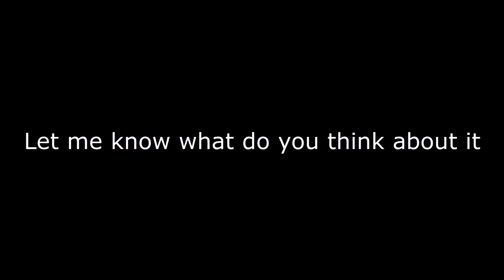Big canvas by:Simo